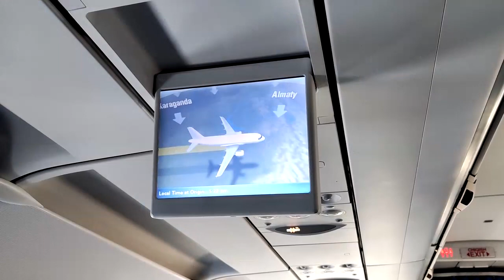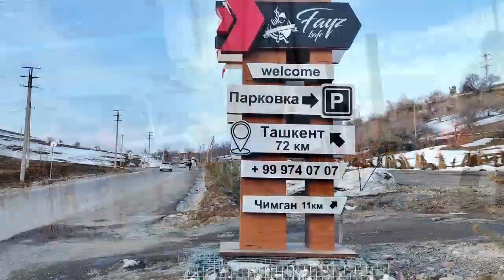Горнолыжка Амирсой О ценах и трассах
тдых на горнолыжном курорте "Амирсой" под Ташкентом: новые возможности для любителей активного отдыха
Если вы живете в Ташкенте или планируете посетить этот прекрасный город, не упустите возможность отдохнуть на горнолыжном курорте "Амирсой". Этот современный курорт предлагает отличные условия для катания на лыжах и сноуборде, а также погружения в удивительную атмосферу горной природы.
Современные подъемники и длинные трассы
На курорте "Амирсой" вы встретите современные подъемники, включая комфортабельные кабинки, которые позволят вам быстро и удобно подняться на вершину горы. Длинные трассы различной сложности подойдут как профессионалам, так и начинающим горнолыжникам. Вы сможете насладиться спуском с самого верха до самого низа, который займет около 40 минут, ощущая адреналин и свободу движения.
Уединение и красота природы
Особенностью курорта "Амирсой" является относительная малочисленность посетителей в будние дни. Это означает, что вы сможете насладиться катанием по трассам, не встречая большого скопления людей, и насладиться уединением и покоем среди величественных гор. Чистый горный воздух, кристально голубое небо и захватывающие виды сделают ваш отдых незабываемым.
Горнолыжный курорт "Амирсой" - это идеальное место для любителей активного отдыха, красивых пейзажей и уединения. Современные подъемники, длинные трассы, чистый воздух и красота горной природы создадут неповторимую атмосферу, в которой вы сможете полностью расслабиться и забыть о повседневных заботах.